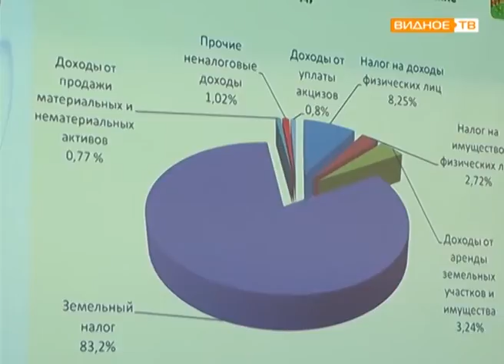"Отчетный период" - отчет главы городского поселения Горки Ленинские за 2016 год